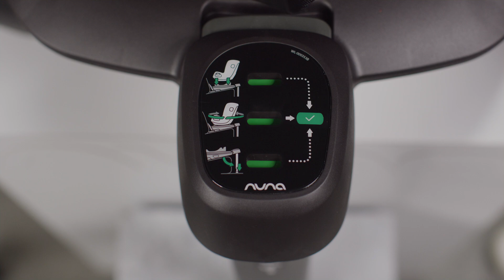How to install Nuna TODL lite convertible car seat forward-facing | Tutorial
Learn how to install your Nuna TODL lite convertible car seat in the forward-facing position with this simple, step-by-step guide. Ensure your child's safety by keeping them rear-facing for as long as possible, and at least until they are 76cm AND 15 months old. The TODL lite must be used with BASE next (sold separately).

Recommended use for forward-facing mode:
Child height: 76cm-105cm
Child weight: up to 18.5kg
Child's Age: at least 15 Months

00:07 Press the harness adjustment button to loosen the harnesses
00:13 Unlock the buckle of the harnesses by pressing the red button
00:16 Use the magnetic buckle holders to keep straps out of the way
00:20 Remove the infant body insert
00:37 Remove the infant head support
00:45 Re-attach the crotch pad
00:53 How to adjust headrest height
01:01 How to adjust recline angle
01:12 How to close and tighten the harness
01:28 Rotate the TODL lite forward facing and check that the coloured indication bar on the secure display turned green
01:30 Attach Side Impact Protection (SIP) pod on the door side of the vehicle

Always refer to the instruction manual for complete and proper usage.